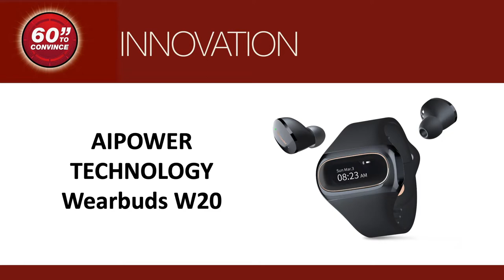60 Seconds to Convince: Aipower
Aipower present their Wearbuds W20 in the Best Product Innovation category.